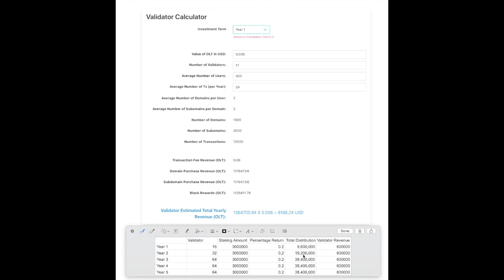Validator Staking Rewards Explained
In this video, our Director of Product, Aly Kassam, explains how the Validator Staking rewards are distributed.
Experience the true power of Decentralization through the OneWallet.